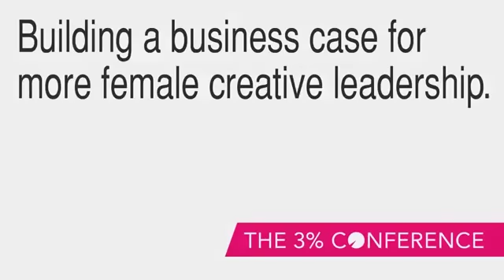Why Good Men Don't Know Bad Things Are Happening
From the 2013 3% Conference main stage, moderator Xanthe Wells, CCO at Pitch, asks the panel of four male leaders about the prevalence of sexism in advertising. See also this piece that includes this video clip and addresses the issue more deeply